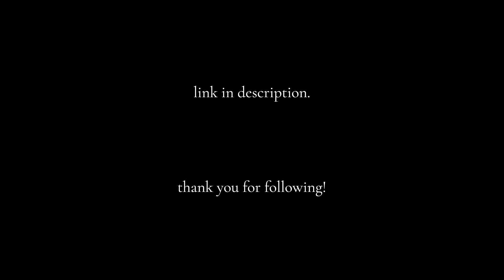vintage & antique collection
for the love of film &
a curated collection of rare cinema history (including pre-cinema optical / camera / early animation and golden-era Hollywood) collectibles

price-match promise & satisfaction guarantee

prefer to shop etsy?